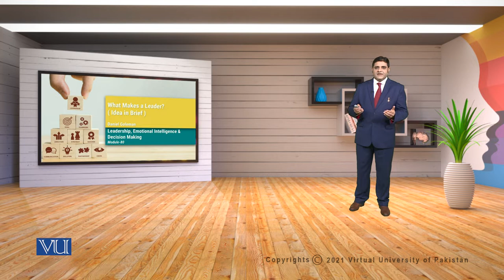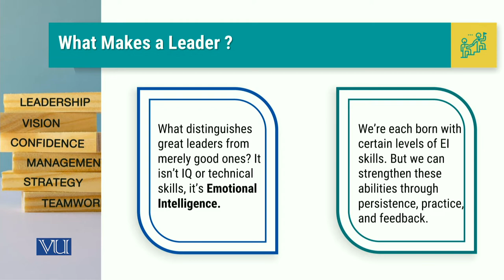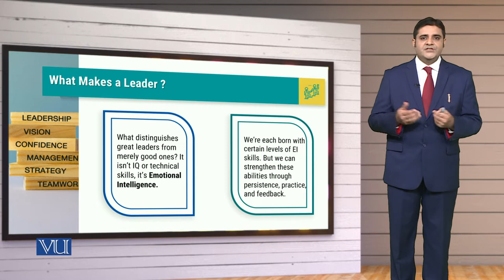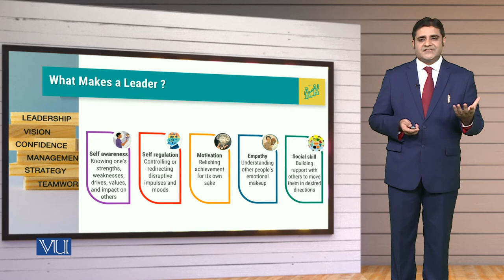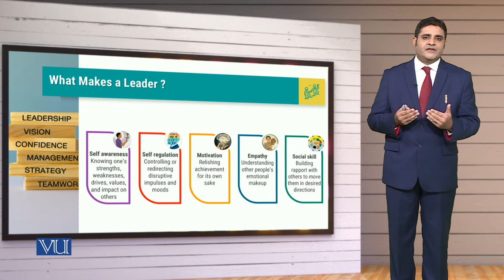MGT714_Topic080 | Leadership, Emotional Intelligence & Decision Making